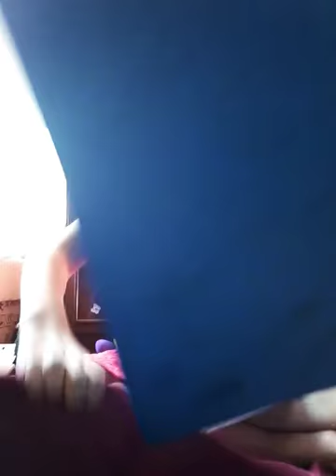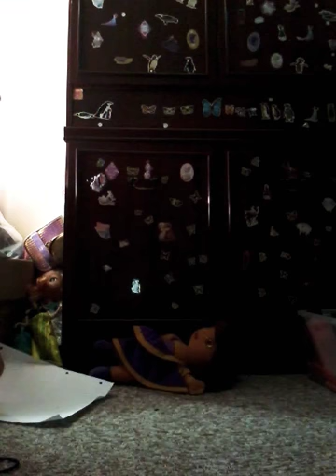SCHOOL MORNING ROUTIN FAIL!!!!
Kayce had a fail for school